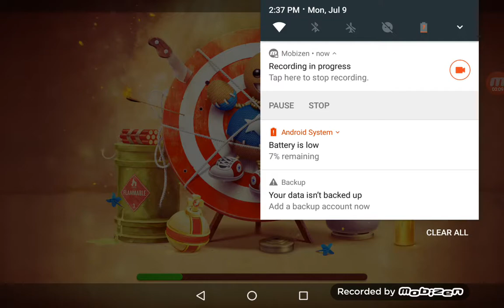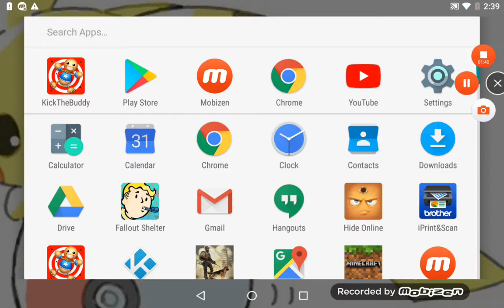Kick the buddy pt 1 POWER OF THE GODS